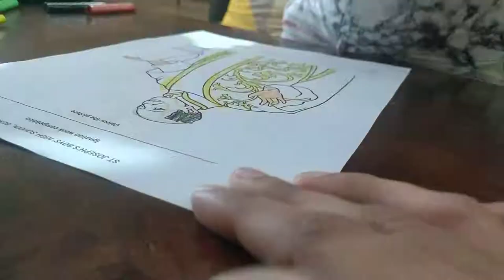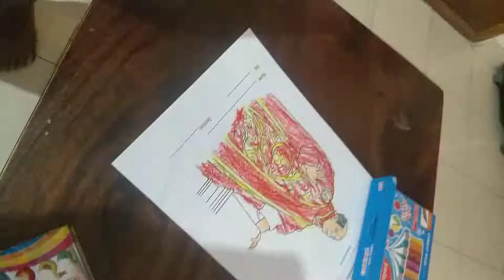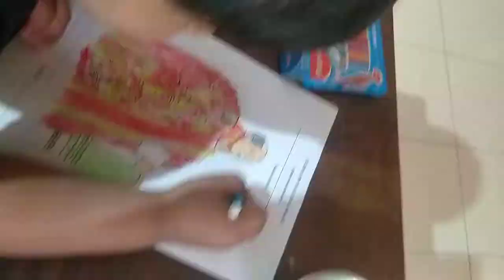Naman Ubale, LKG Colouring, INIGOFEST 2020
Naman Siddharth Ubale, LKG B, LKG Colouring competition for students